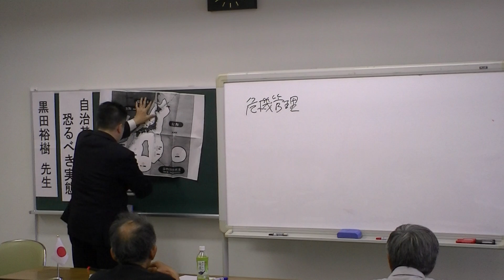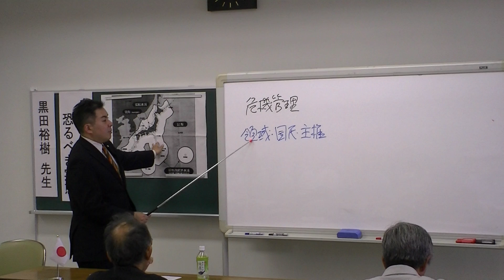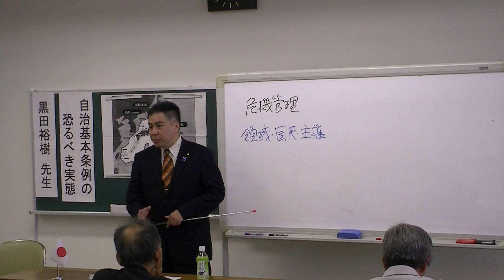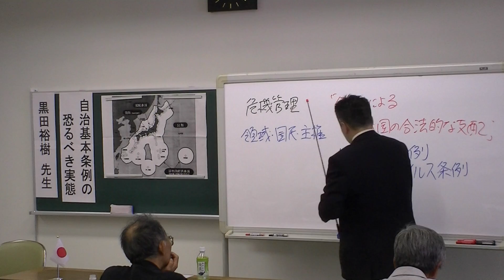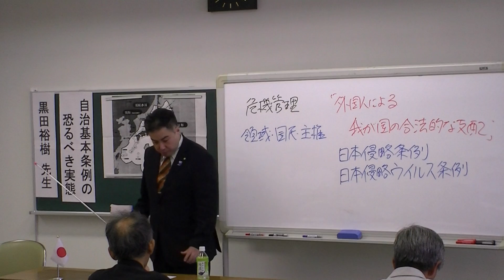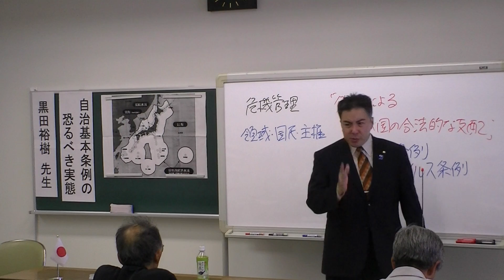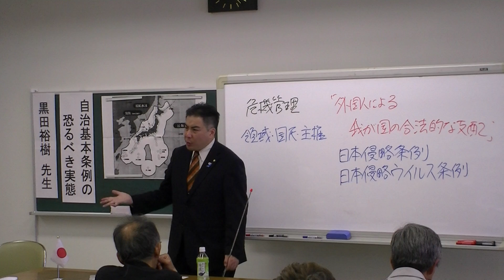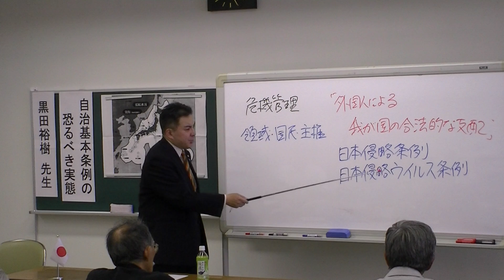3/3 「自治基本条例の恐るべき実態」 ～'13.05.25 我が町を考える会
平成25（2013）年5月25日に大阪府茨木市で行った、我が町を考える会記念講演「自治基本条例の恐るべき実態」（講師：黒田裕樹）の様子です。